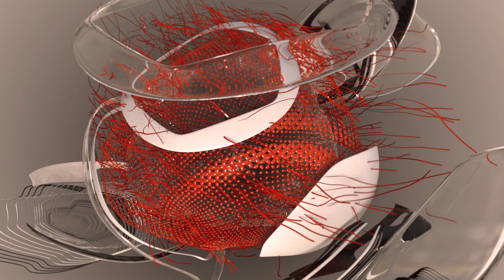cybernetic organism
Video and Sounddesign / Tsaworks